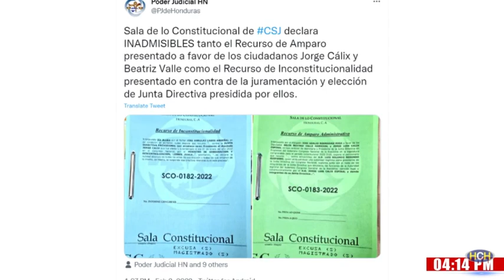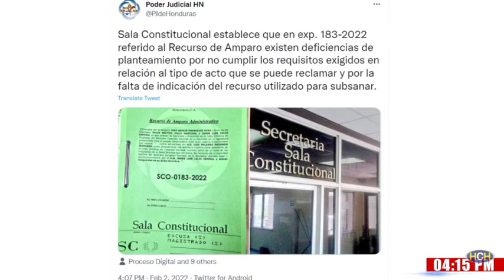Sala de lo Constitucional declara inadmisibles recursos contra jutas directivas del CN